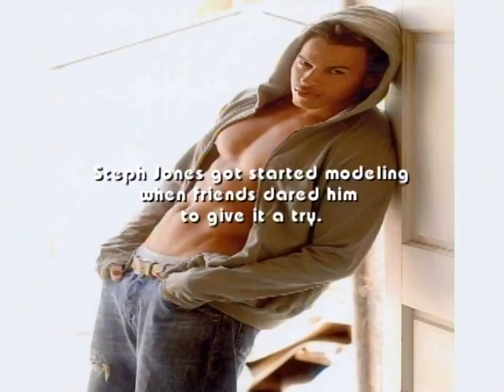Parallel Paths/Vaughn Lowery/Steph Jones/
TM3/ Kevin E Taylor/BETJ/Shoot Em Up Film Media/DVD